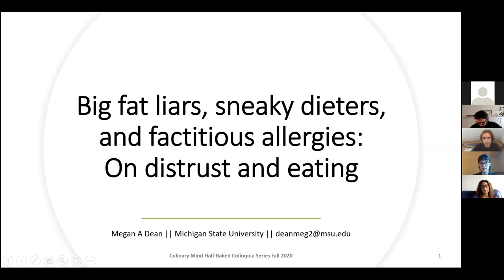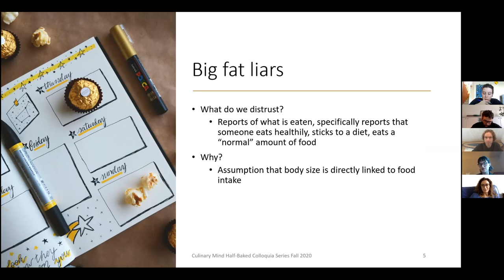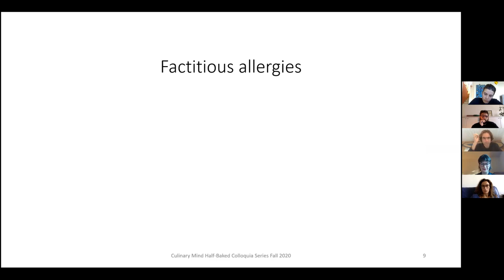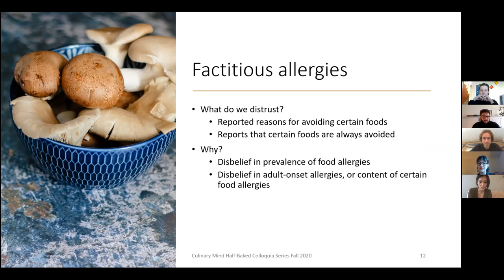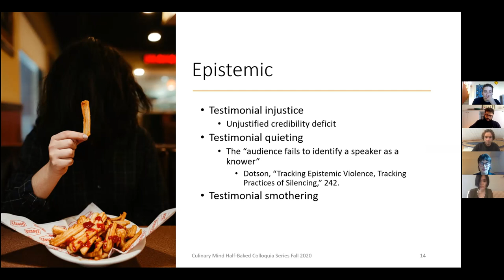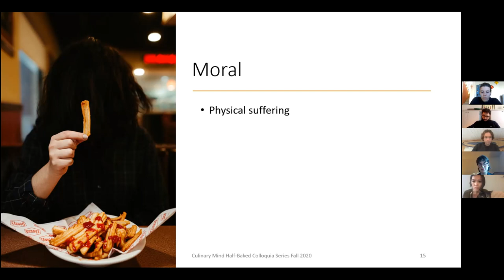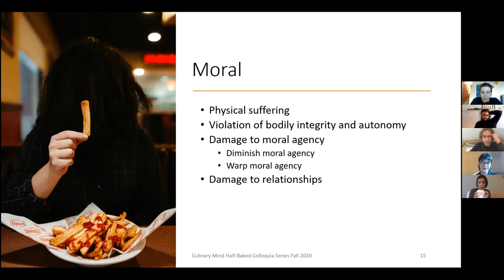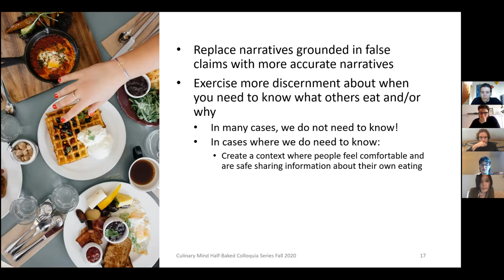Megan Dean: Big Fat Liars, Sneaky Dieters, and Factitious Allergies: On Distrust and Eating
Half-Baked Colloquia By Culinary Mind.
Megan Dean (Michigan State University, USA): "Big Fat Liars, Sneaky Dieters, and Factitious Allergies: On Distrust and Eating".
Video recorded on October 16, 2020.